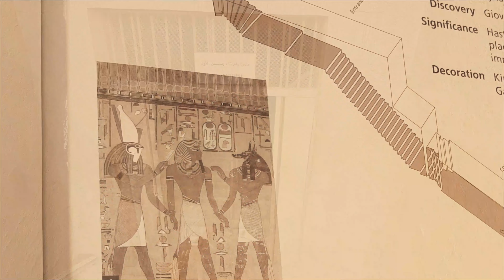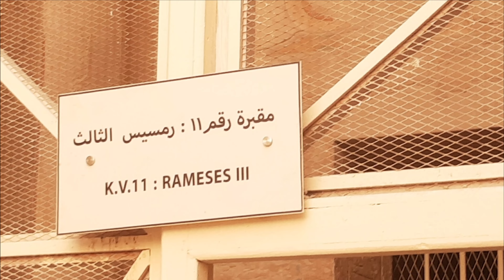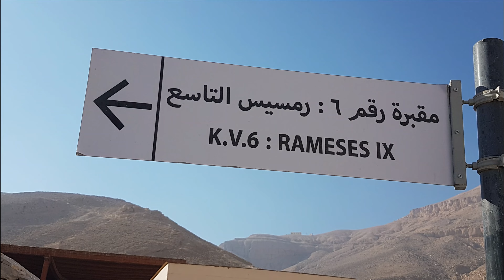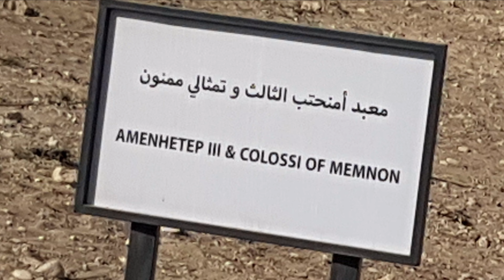Nilkreuzfahrt 2022 - Tal der Könige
Bilder einer längst vergangenen Zeit, die zu Ehrfurcht und Nachdenklichkeit anregen, offenbaren sich uns im Tal der Könige.